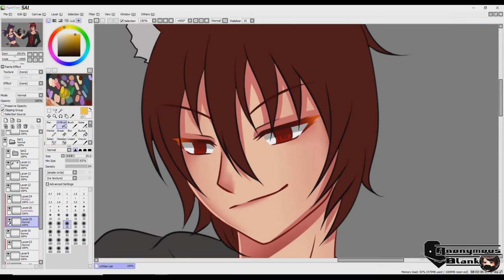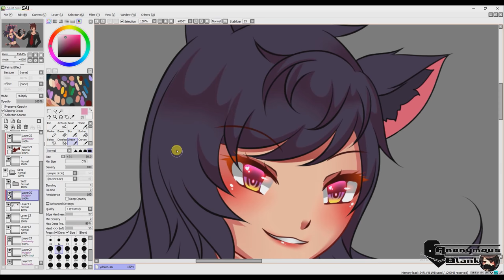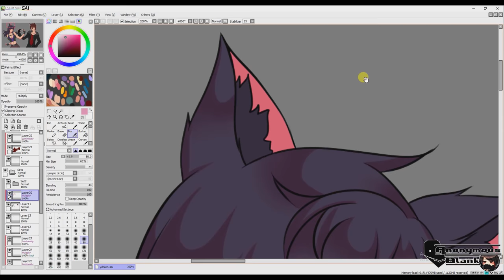How I color "Eyes and Hair" on PaintTool SAI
A little peek on how I usually color my works :)

Drawn in PaintoolSAI + Photoshop CS3
Tablet: Cintiq 22Hd
Recorded by Icecream.me and Edited in MovieMaker